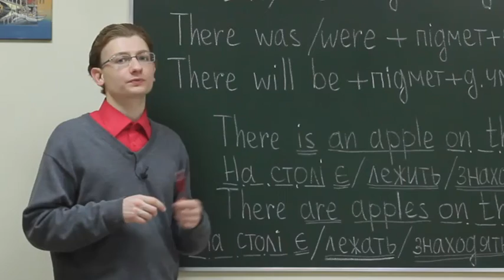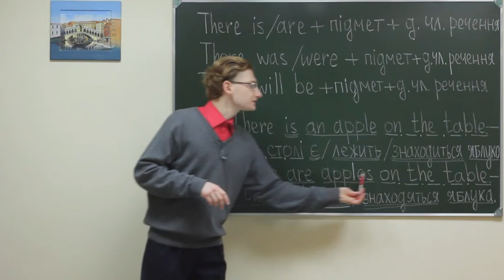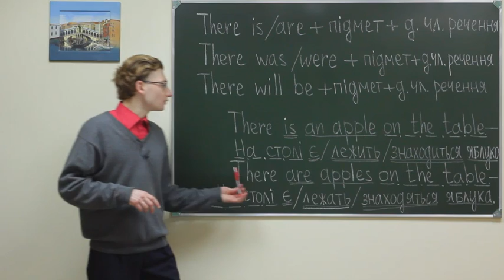Eng gram board ukr lB 323